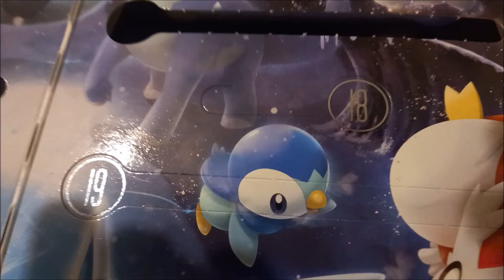Pokemon 2023 TCG calendar; 18